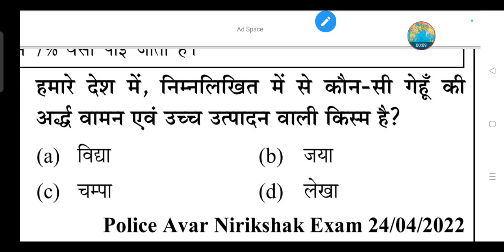भारत देश में, निम्नलिखित में से कौन-सी गेहूँ की अर्द्ध वामन एवं उच्च उत्पादन वाली किस्म है?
हमारे देश में, निम्नलिखित में से कौन-सी गेहूँ की अर्द्ध वामन एवं उच्च उत्पादन वाली किस्म है?